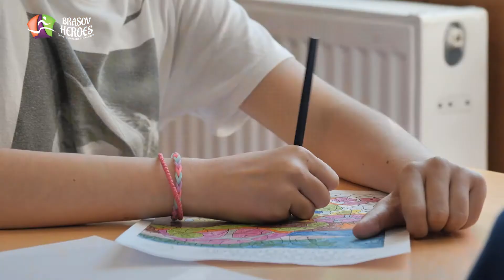Simte VERDE! - Școala Gimnazială Nr. 8 Brașov | Brașov Heroes 2022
În Centrul Civic al Brașovului veți găsi Școală Gimnazială Nr. 8 Brașov, un recunoscut spațiu de educație și cultură. Într-o societate în continuă schimbare, urmărim pregătirea elevilor noștri pentru provocările personale și profesionale din viața de adult și plasarea lor într-un mindset de învățare continuă de-a lungul vieții.